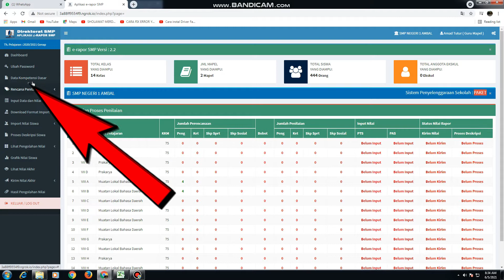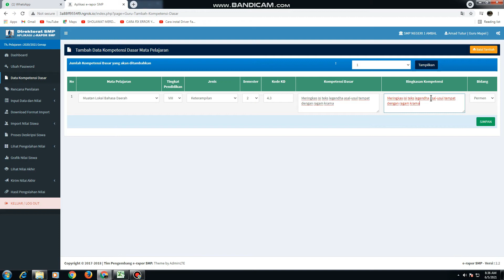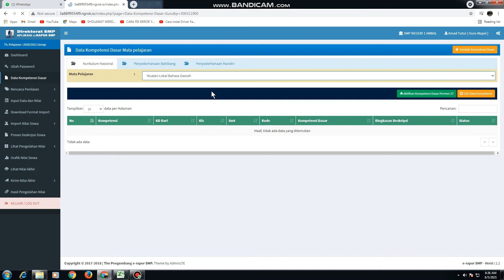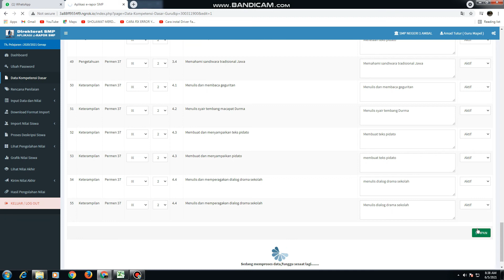CARA MENAMBAHKAN KD PADA E-RAPORT || MENAMBAHKAN KD BAHASA JAWA PADA E-RAPORT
CARA MENAMBAHKAN KD PADA E-RAPORT || MENAMBAHKAN KD BAHASA JAWA PADA E-RAPOR
e raport semester genap 2020,
e rapor semester genap 2021,
e raport online,
e rapor sd semester genap 2021,
e rapor tidak bisa sinkron dengan dapodik,
e rapor versi 1.1,
e rapor smp semester genap 2021,
e rapor sd semester ganjil 2020,
e rapor dapodik smp,
cara login e rapor versi 1.0,
cara instal e rapor versi 1.0,
cara login e rapor versi 2.0,
cara login e rapor versi 2.2,
cara mengerjakan e rapor jarak jauh,
tutorial pengisian e rapor smp,
e rapor terbaru,
e rapor terbaru 2021